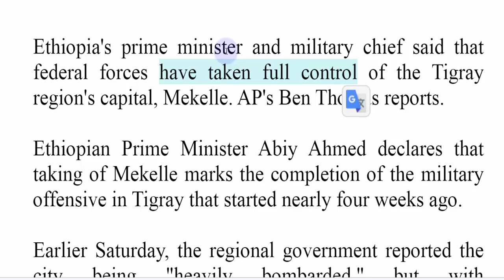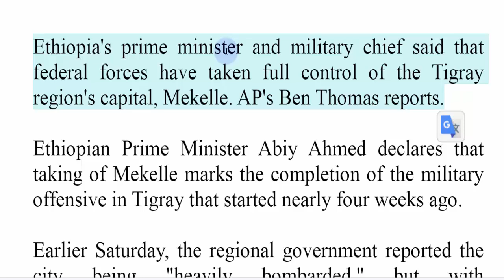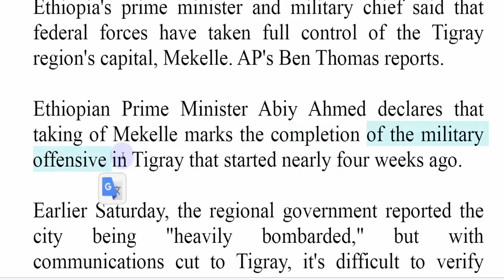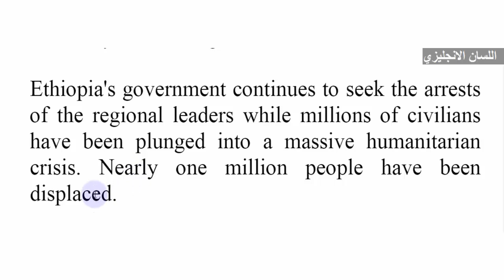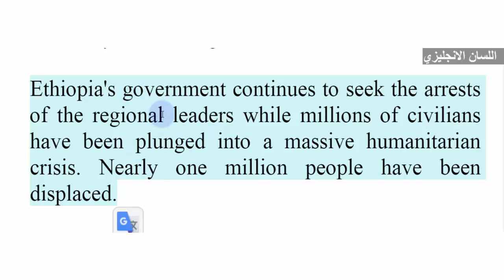أخبار بالانجليزية تعلم العبارات والكلمات والجمل الشائعة في اللغة الانجليزية دون حفظ